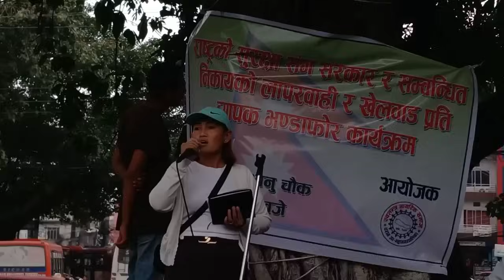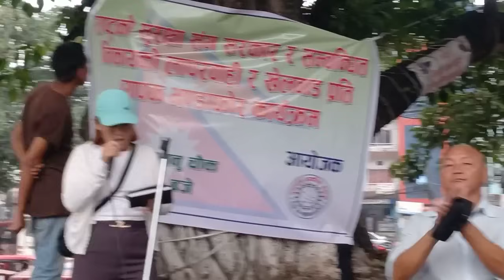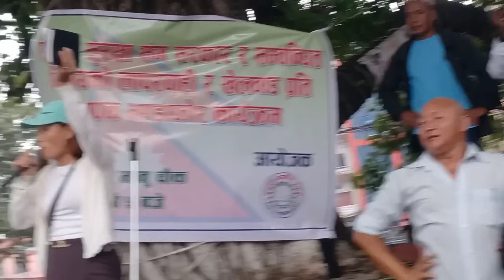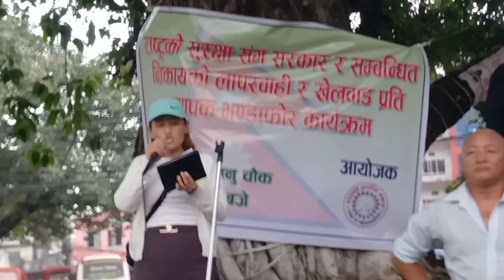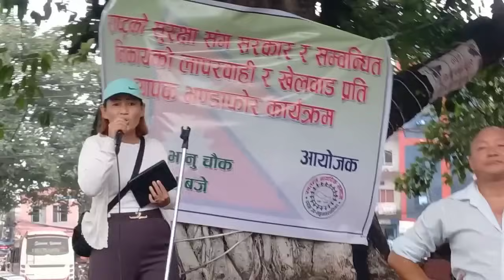मेयर साम्पाङलाई पाखा लाउन सन्जिता धमला प्रयोग गरिएको भन्दै भानुचोकमा भन्डाफोर Harka Sampang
bhandafore programme लोकतान्त्रिक चौतारीमा आ* क्रोश